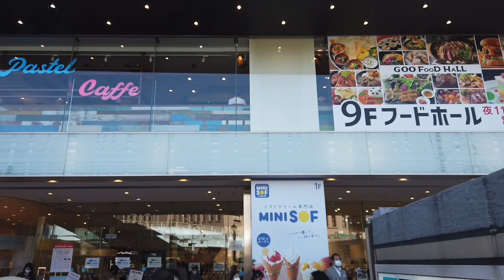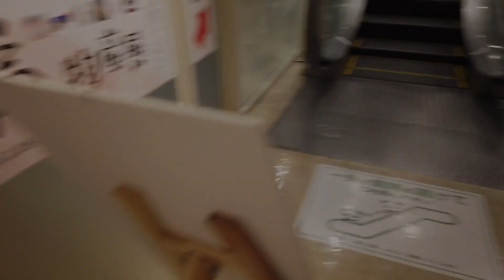上野マルイ 1-3Fエスカレーター【MITSUBISHI】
上野マルイの三菱製1-3Fエスカレーター。